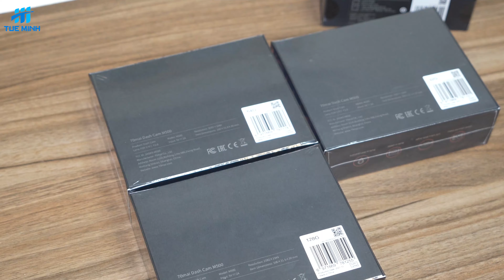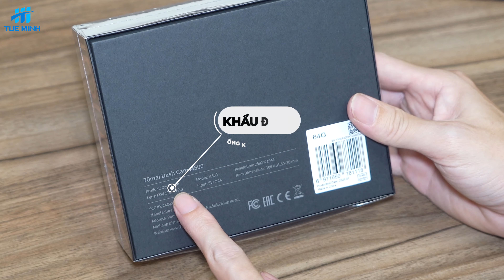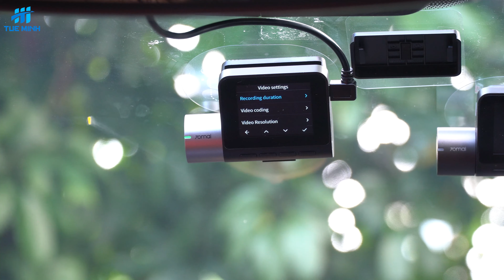Mở hộp Camera hành trình 70mai Dash Cam M500 ngập tràn công nghệ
Mời bạn tham khảo chi tiết giá sản phẩm tại Tuệ Minh